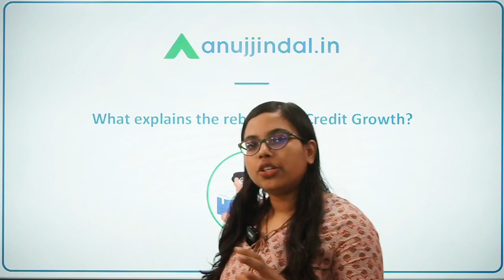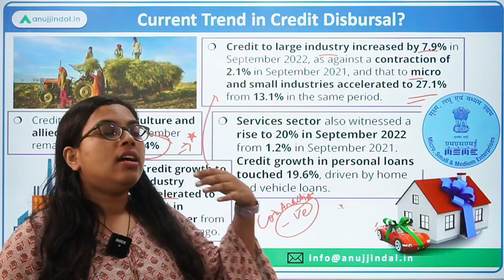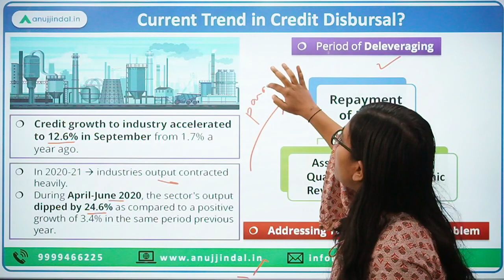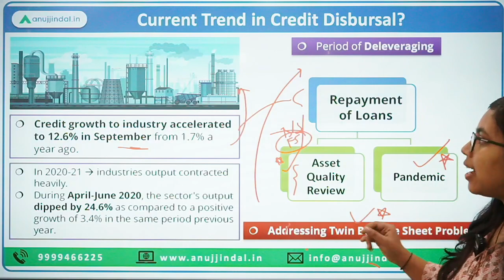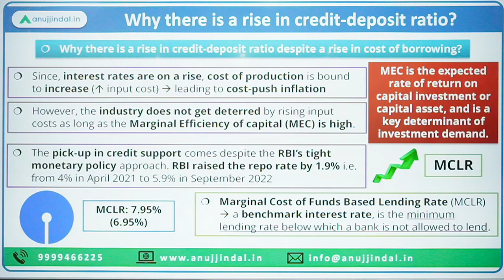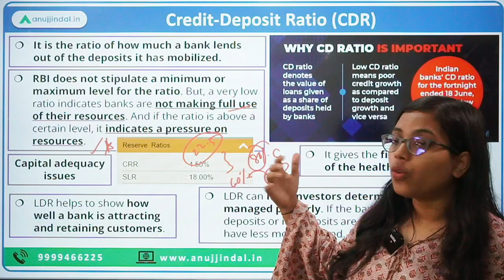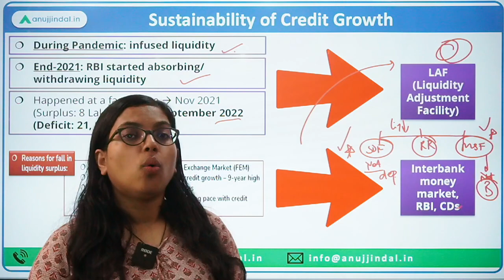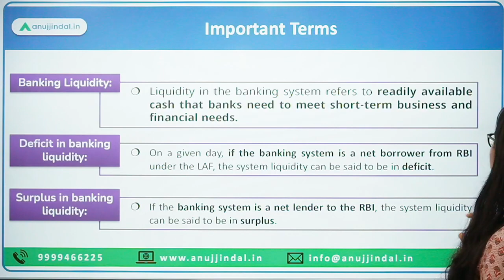What explains the Rebound in Credit Growth | Banking Liquidity|Credit growth Outpaced Deposit Growth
Recently, we have seen that there has been a robust growth in the Bank Credit despite a higher borrowing cost. We have also come across news that states that this credit growth has outpaced deposit growth, and as a result, credit-deposit ratio has been on the rise. So, what are the dynamics that has caused such a tussle between increasing borrowing cost, increasing credit growth, shortage in liquidity and its overall impact on the inflation level in the economy – all will be discussed in today’s video!

So, why to delay the session?

Get ready for these super exciting knowledgeable videos!